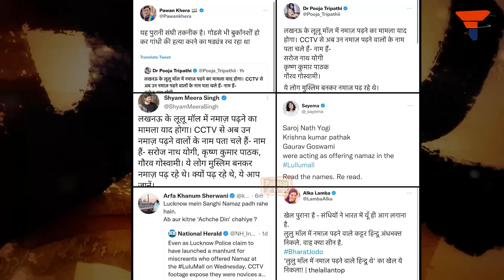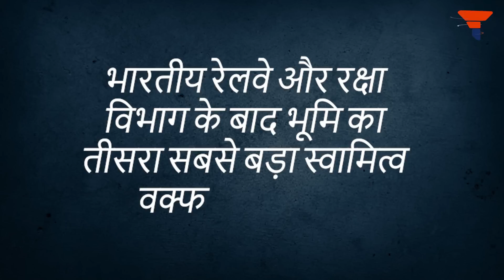Namazi passengers obstruct train passages as hundreds of passengers miss their destinations➕